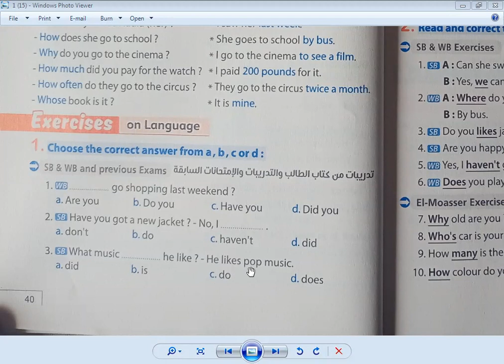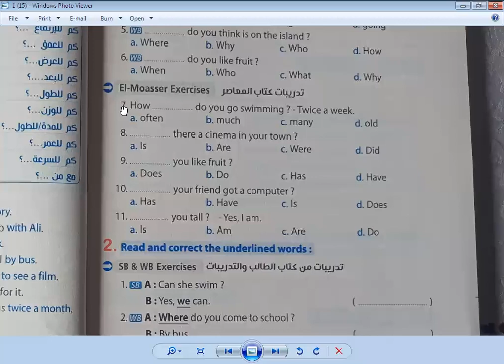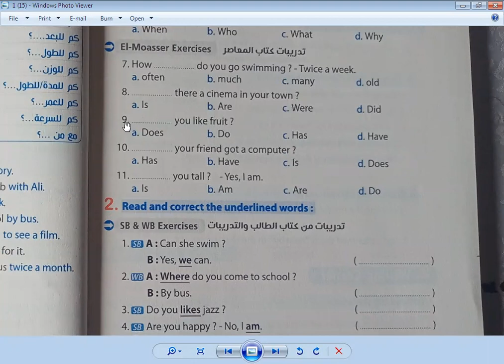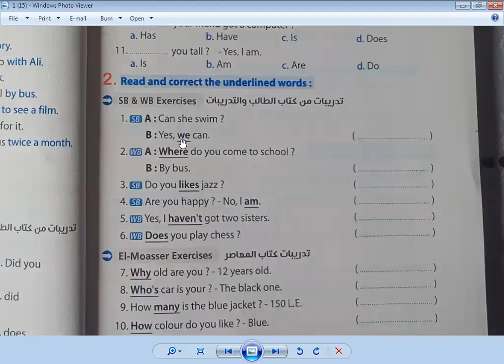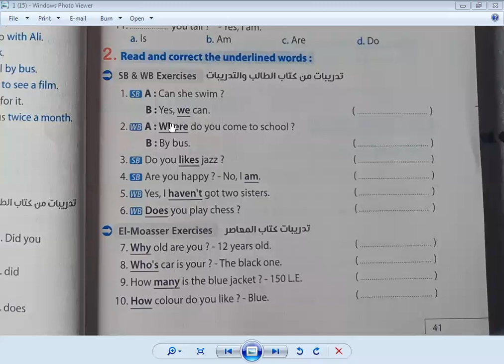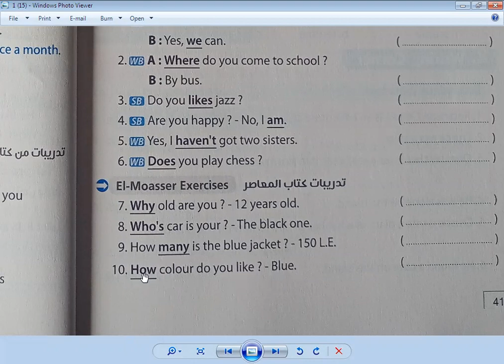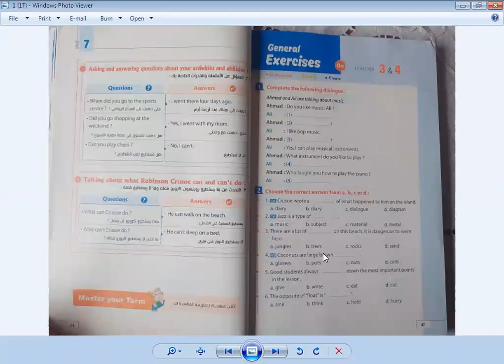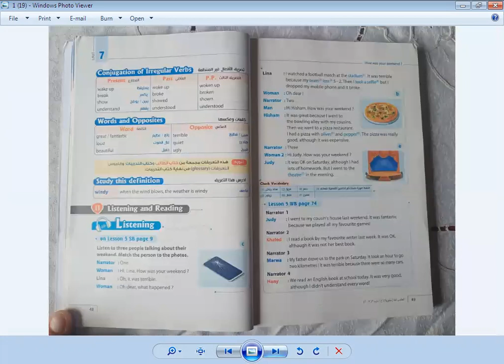الحصة 34 جزء ثاني الصف الأول الاعدادي ترم ثاني لغة انجليزية 2022